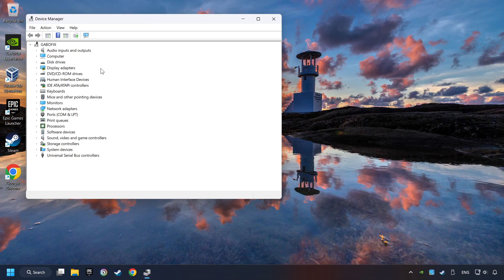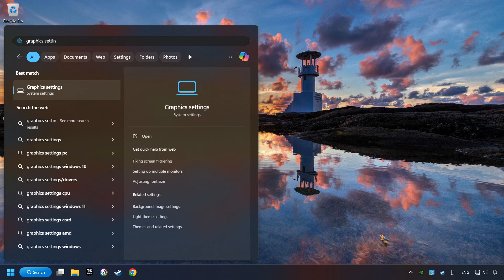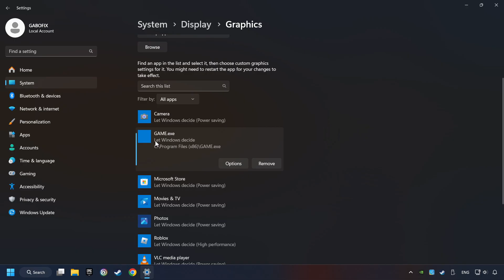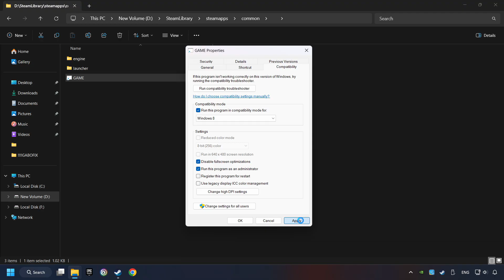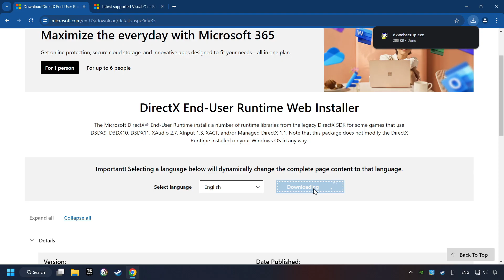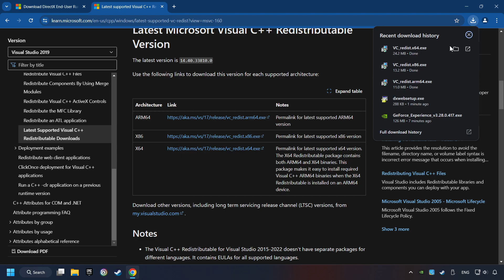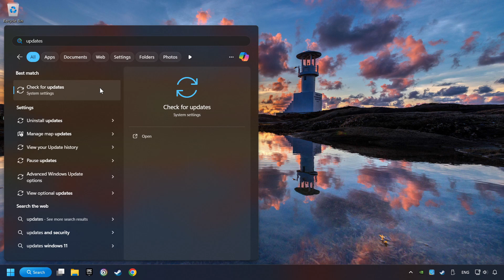How to FIX Battlefield 6 Black Screen!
How to FIX Game Black Screen/Game Not Working